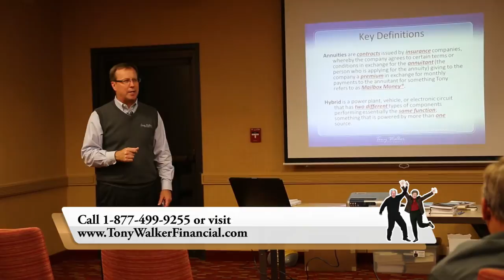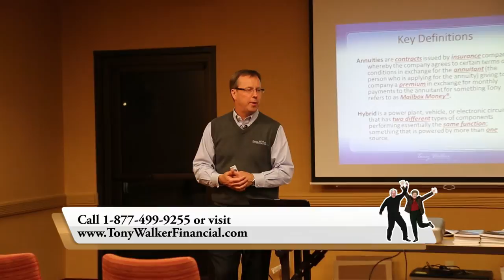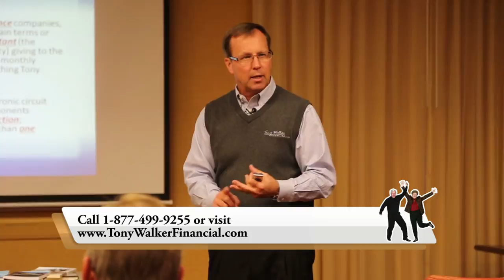The Definition of an Annuity Tony Walker Financial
With so many options to choose from, it's important to know exactly what an annuity is. Let Tony Walker walk you through the definition of an annuity and the key points to remember about these contracts. for more information.